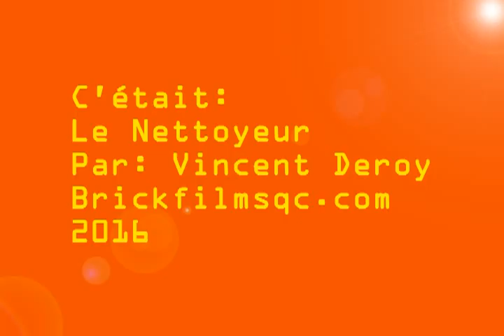Lego Série 15: Le Nettoyeur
Le Nettoyeur est une figurine Lego de la Série 15

Pour voir l'article complet et d'autres figurines Lego et Mega Bloks de ma collection: